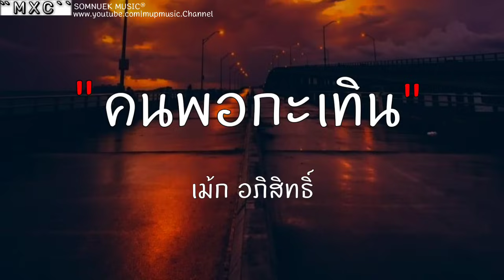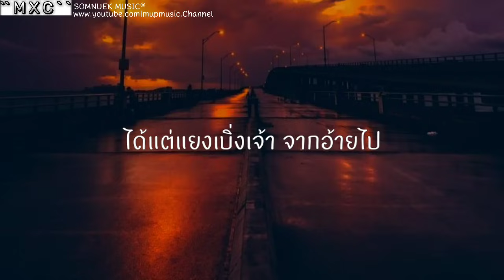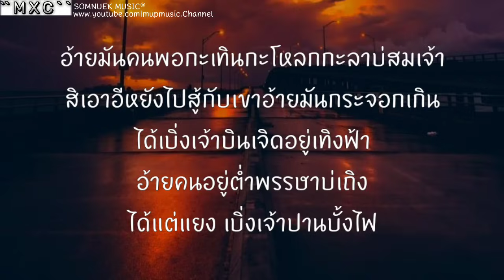นางไอ่ของอ้าย _ มนต์แคน แก่นคูน , เพิ่นบ่แม่นผู้สาวเฮา , คนพอกะเทิน , [เนื้อเพลง]